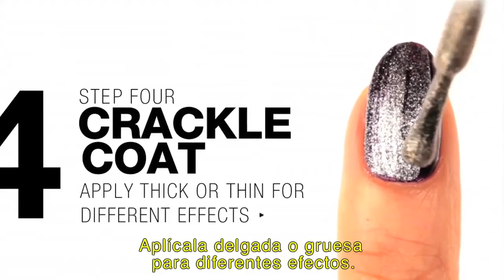Look Craquelado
Lleva el efecto craquelado en tus uñas con este look de impacto.